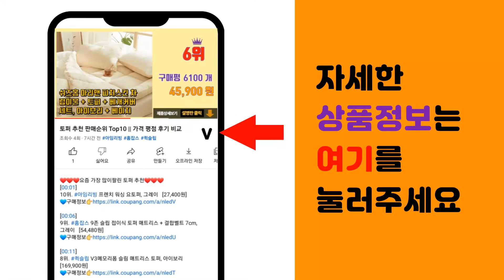도끼농장 추천 판매순위 Top10 || 가격 평점 후기 비교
❤️❤️❤️요즘 가장 많이팔린 도끼농장 추천❤️❤️❤️

[00:01]
10위. 스마토 나무도끼 2.5LB 전장 600mm 양손도끼 캠핑 장작도끼, 단품, 단품 [26,000원]

[00:06]
9위. 마켓원 고구마순이식기 마늘쫑따개 고구마순창 마늘쫑수확기 [3,500원]

[00:11]
8위. 더단마토 토마토주스, 100ml, 30개입 [19,900원]

[00:16]
7위. 스마토 나무도끼 1.5LB 전장 380mm 손도끼 캠핑 장작쪼개기, 단품, 단품 [17,300원]

[00:21]
6위. 마켓원 일본 EBISU 자석수평계 자석레벨기 에비수 수평계, 150mm(ED-15GTLM) [22,650원]

[00:26]
5위. 마켓원 일본 EBISU 자석수평계 자석레벨기 에비수 100mm 150mm 200mm, 10 [19,080원]

[00:31]
4위. 국산 무진동 망치 해머 곡괭이 낫 삽 주말농장 텃밭관리 말뚝 텐트팩, 06.약초낫 LS-3 [25,000원]

[00:36]
3위. DT 우레탄 양도끼 벌목형도끼 큰나무용도끼 [24,000원]

[00:41]
2위. 마켓원 장안칼라호미 갯벌호미 조개호미 녹이적은호미 갯벌체험 주말농장 캠핑용 도끼/톱/망치, [7,000원]

[00:46]
1위. #[명품 흑돈] 돈마호크 600g 뼈등심 도끼삼겹살 프렌치랙, 1개, 구이용   [18,000원]